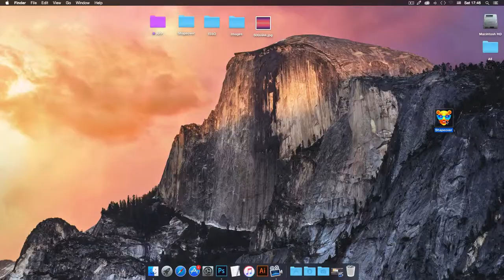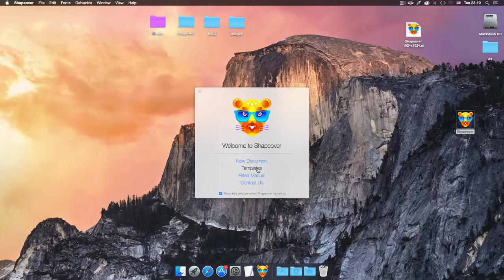Shapeover | the Art of Galvanize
Shapeover provides unique opportunities for designers and artists, allowing the creation of artworks by means of filling of the image with vector and bitmap objects. The app supports import and export of different format files. It is compatible with other graphical editors. It implements Filling (Galvanization) in completely new modes. It makes it possible to set a rotation angle for shapes by drawing the direction on the vector field. It works with color, brightness, transparency, and initial image outlines.